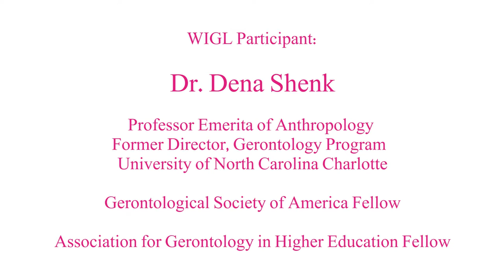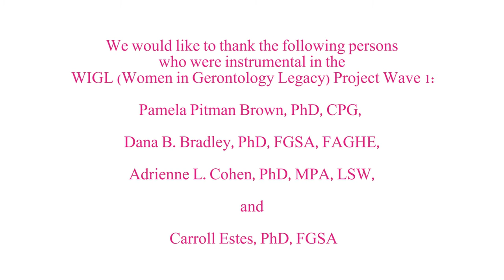WIGL Project: Dr. Dena Shenk, Interviewed by Dr. Karel Kalaw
Dr. Shenk was interviewed at the Association for Gerontology in Higher Education Conference in 2015.

VIDEO CITE:
Brown, P. [Women In Gerontology Legacy Project]. (2016, May). "WIGL Project: Dr. Dena Shenk, Interviewed by Dr. Karel Kalaw" [Video File].